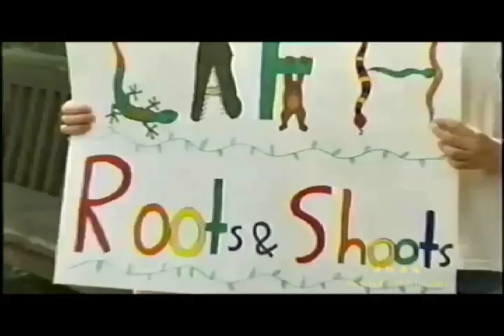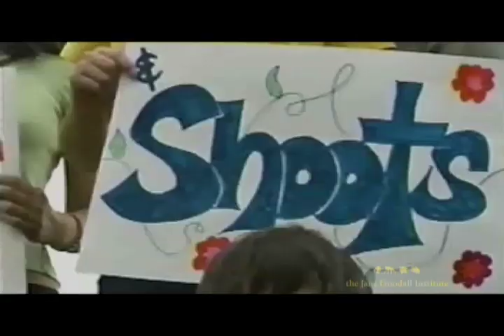Jane Goodall's Roots & Shoots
Founded in 1991 by Dr. Jane Goodall and a group of Tanzania students, Roots & Shoots is a global network of tens of thousands of young people in 110 countries who share a desire to create a better world. Through Roots & Shoots, young people identify problems in their communities and take action by planning and implementing community service projects on behalf of people, animals and the environment.